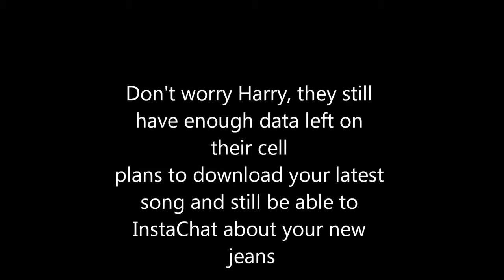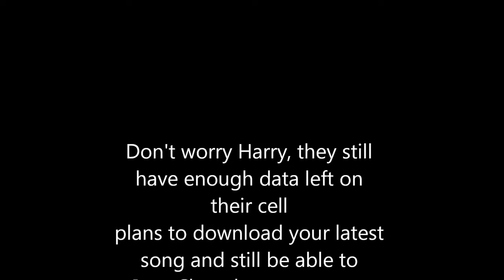Wrightstown Paparazzi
Flying camera view of the Wrightstown, Wisconsin, Hwy 96 bridge under construction.

With a great play action pass, Wrightstown QB Zac Haese hits Tiger teammate Josh Verbeten for the go-ahead score.